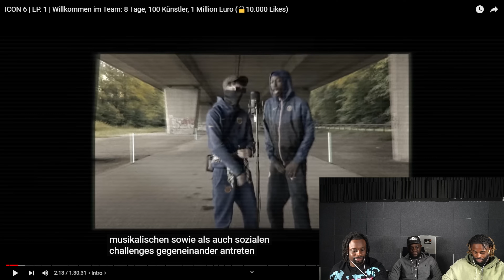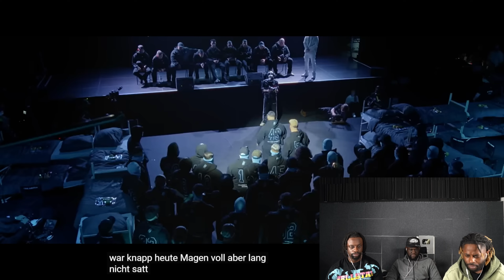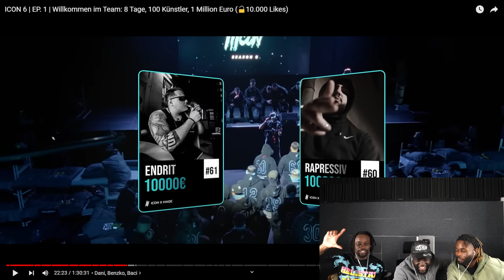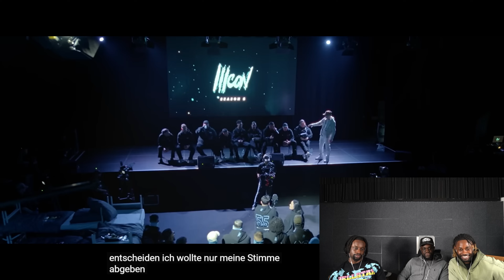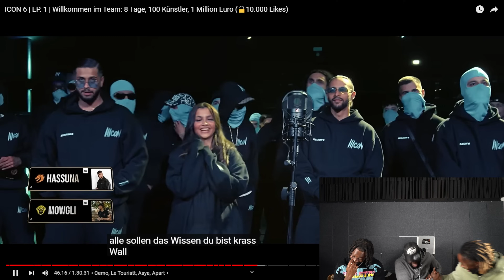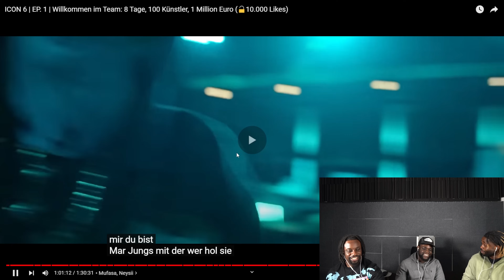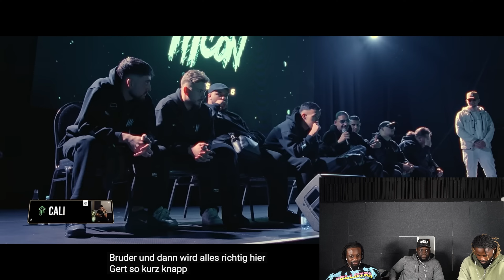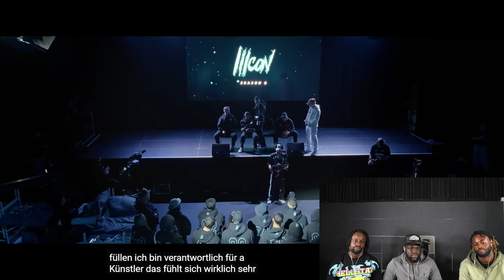ICON 6 | EP. 1 DIE TOP 100 IST DA! - CHAMACOS REAGIERT 🔥🇩🇪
KOMMT IN UNSEREN DISCORD CHANNEL👾:
 ICON 6 | EP. 1 | Willkommen im Team: 8 Tage, 100 Künstler, 1 Million Euro (🔓10.000 Likes)
ABBONIERT UND SCHALTET DIE GLOCKE EIN!